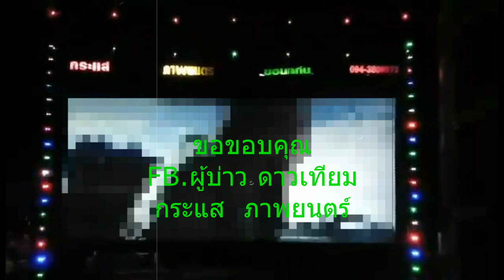หนังกลางแปลงที่ฉายระบบดิจิตอลเป็นเจ้าแรกๆในเขตขอนแก่น กระแส ภาพยนตร์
กระแส ภาพยนตร์  หนังกลางแปลงหน่วยแรกที่ฉายระบบดิจิตอลเรเซอร์เป็นเจ้าแรก
ในเขตจังหวัดขอนแก่น  จองวันฉาย 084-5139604